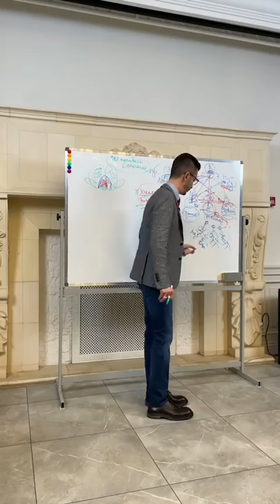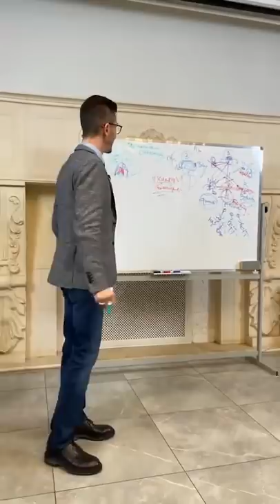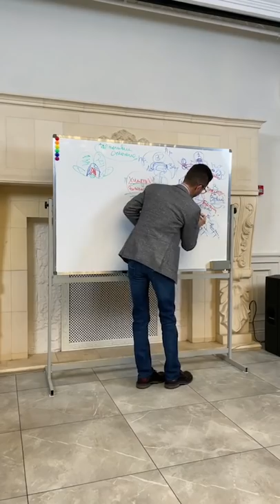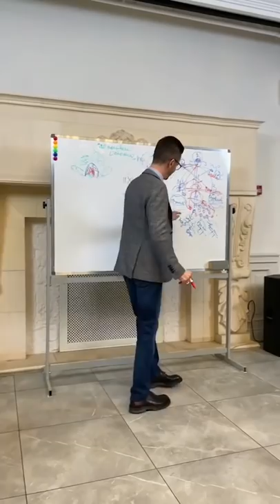Как в нас формируются химеры страхов и желаний? | Андрей Курпатов | Академия Смысла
Отрывок лекции Андрея Курпатова «"Химеры" бессознательного»